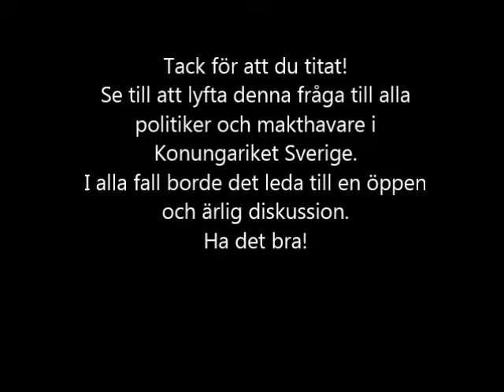Sverige borde legalisera droger (och bli världens rikaste land)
Titeln säger egentligen allt.
Eller inte allt men tillräckligt i alla fall.